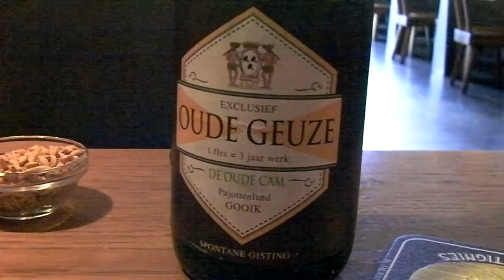It belongs to us all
Brussels could really do with a London tube style map.  My thanks to the staff in the Brussels Military museum on this Remembrance Sunday.  Back to Moeder Lambic Fontainas for me quality brews and that's my five days done.